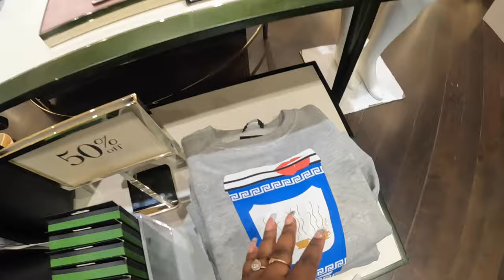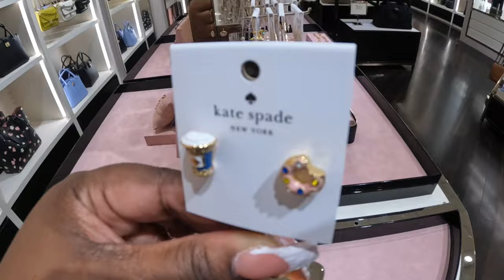Kate Spade Outlet New Coffee Break Collection 2024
Welcome back to Shanice Shopping saga let’s go shopping at Kate Spade outlets at Clinton premium outlets. Today we got to see the new Kate spade Coffee break collections and more

This is a shop with me channel, asmr relaxing sounds 2024,we go out serval times a week and see what’s new on the shelves in the shopping world, I take you guys with me on a virtual shopping trip, store walk through, store browse with me, store shop with me 2024 ,and give detail prices of items new and seasonal. I may do a haul, or what I got series every now and then on Holidays for my kiddos. What to buy 2024 On this channel you can find shopping vlog such as, Walmart shop with me, target shop with me, Burlington shop with me, Marshall’s shop with me, Homegoods shop with me, michaels shop with me, Joann shop with me, homesense shop with me,five below shop with me, Christmas tree shops shop with me, dollar general shop with me, dollar tree shop with me, Family Dollar shop with me,Macy’s shop with me, big lots shop with me, hobby lobby shop with me, ikea shop with me, outlet shopping and many more. Shop with me 2024 for all new finds.